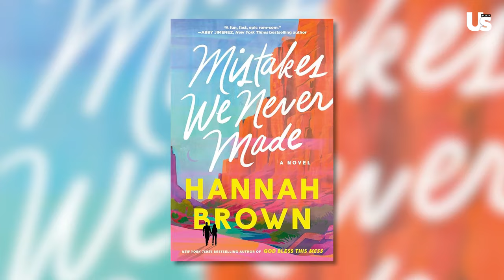Hannah Brown Describes New Book As 'The Hangover' Meets 'Sisterhood of the Traveling Pants'